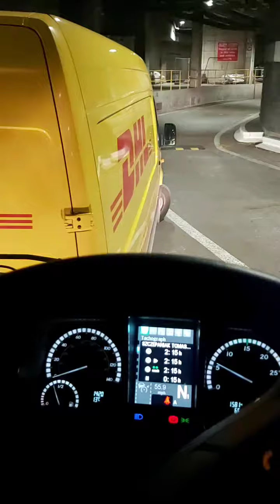Birmingham Bullring DHL van driver, arrogance and stupidity just rudeness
some drivers in England park their vehicles illegally.  block others, think that they are better and more important than others and are aggressive.  it is very sad such a decline in human behavior.